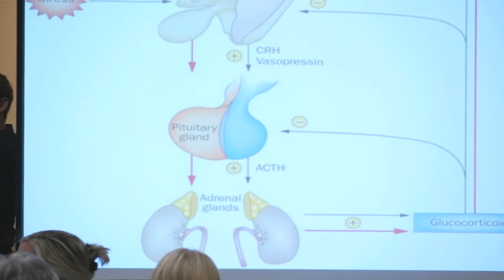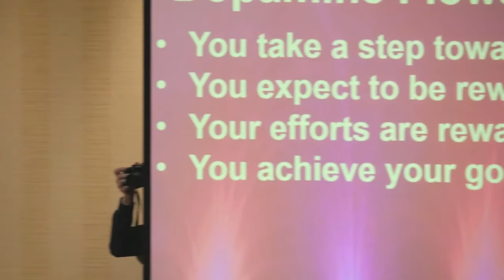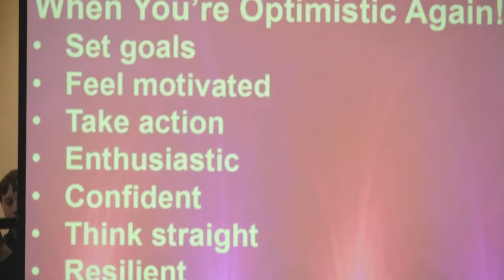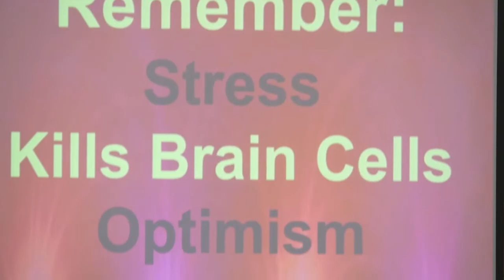Brain Injury Video Build Better Brain After Concussion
Building a better brain requires some elegant tools and that includes understanding how your brain and nervous system work together. When you have knowledge then you can apply it and you also make better decisions when you understand the brain and nervous system.  Without a doubt you can make a full recovery from a concussion, if you make the right decisions. That includes making your health and wellbeing number one in your priorities. That's where you must start. That's where all my best clients realize. Have they had enough? Have you had enough of all this nonsense that keeps you sick and away from the life that you want to enjoy? Freedom?